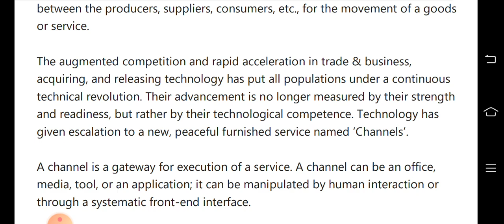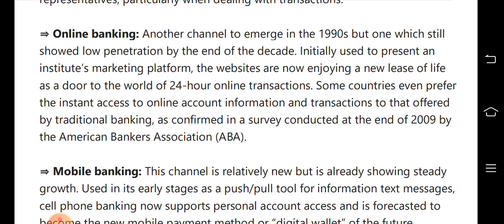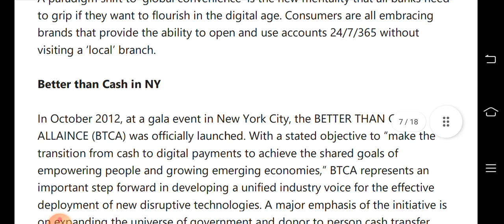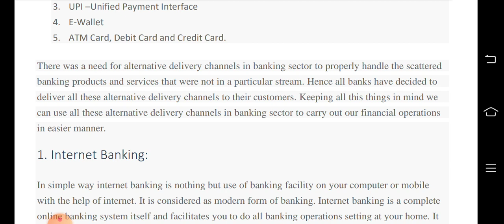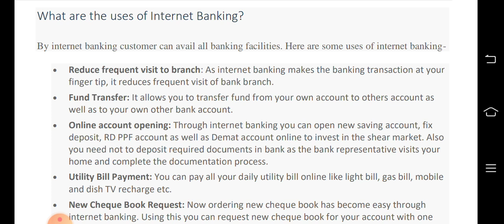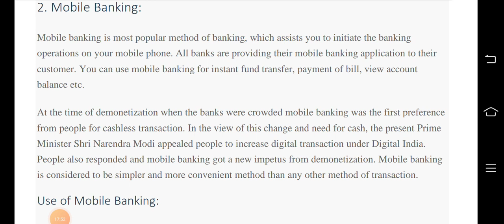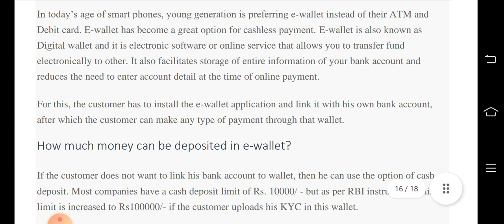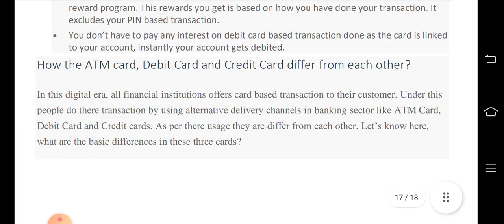ABC & SME।। Brac Bank YLP preparation ।। Part 2